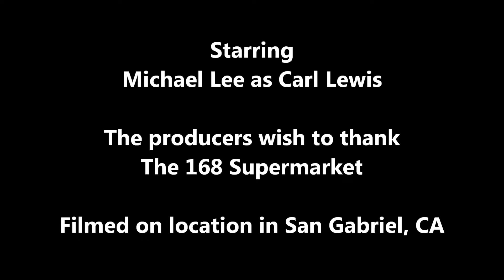Michael loves to pay homage to Benny Hill, Part II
Michael takes his running abilities to the 168 Supermarket in San Gabriel